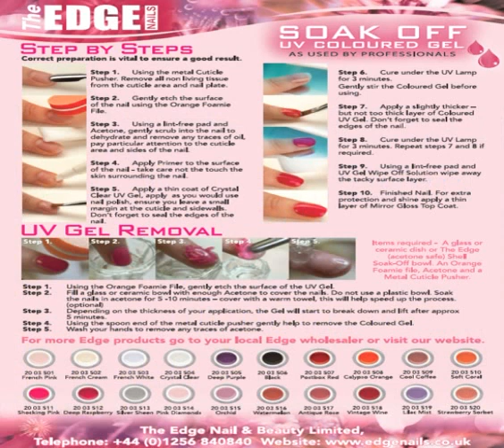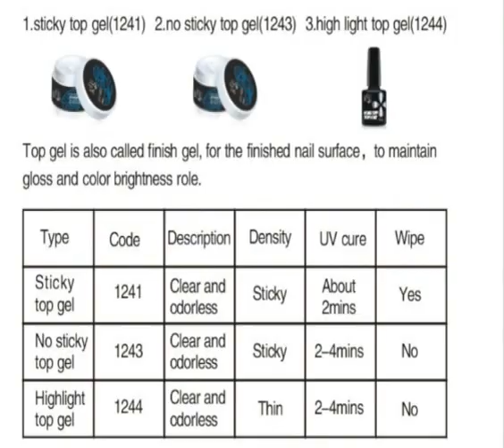uv gel nails step by step